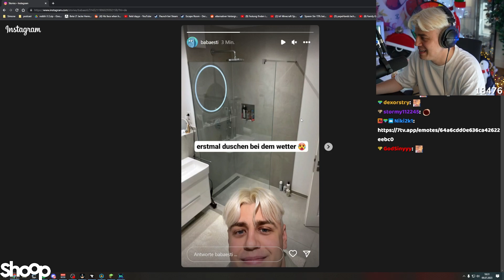Dieses Bild hätte ich Basti niemals schicken dürfen